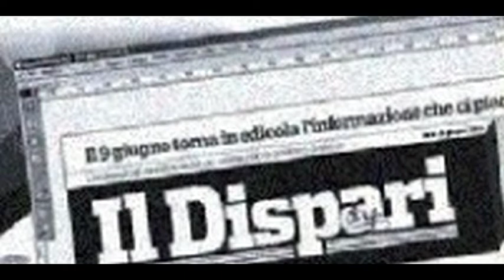1 Gaetano Di Meglio 5 luglio 2022 Biblioteca Antoniana Ischia